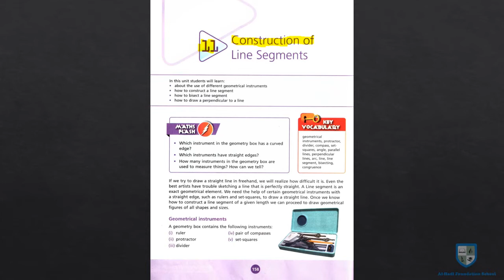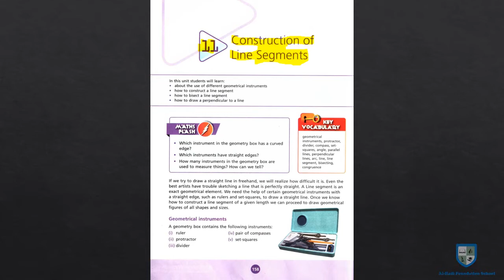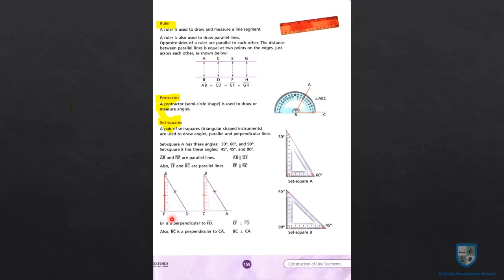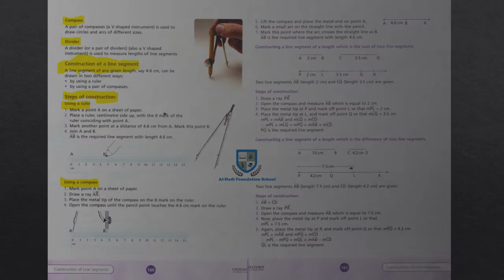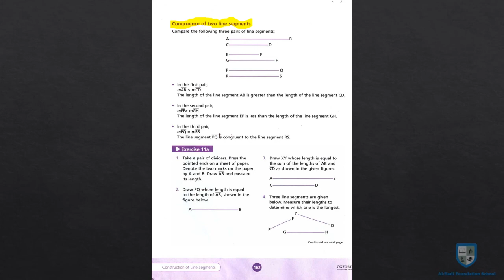Countdown 6 - Concepts of Construction of Line Segment - Pages 158 to 162 - September 15